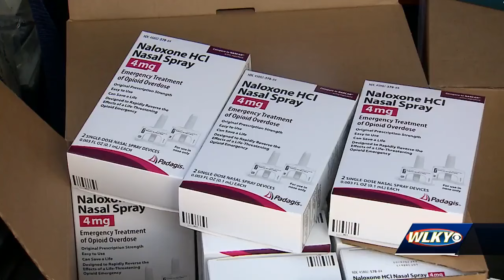State of Addiction: Metro Public Health team goes door-to-door to combat overdose numbers